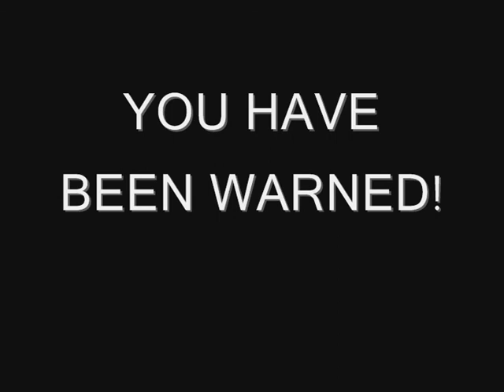Ciaran and Cal give Marq English a warning!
Look after Pufty, follow the rules, show him having fun and FIND HIM A WOMAN!!!

Marq gets a warning from Ciaran O'Keeffe and Cal Cooper.